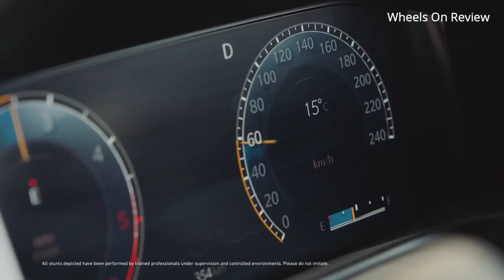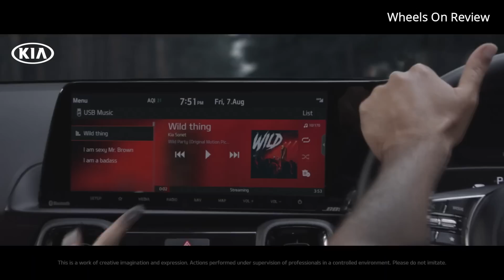August TOP Selling Car Companies - Tata, Maruti, Hyundai, Kia, Mahindra - Wheels on review